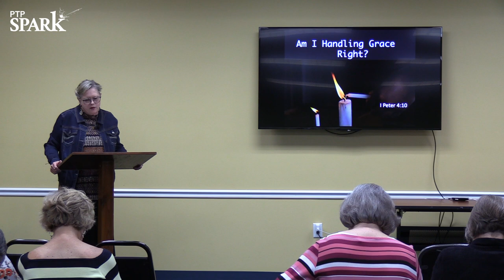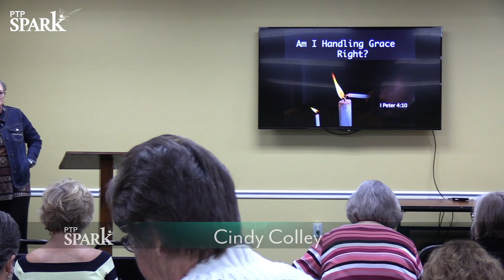Am I Handling Grace Right? | Cindy Colley | PTP Spark Day 2 | 10/2/2023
Lakeside church of Christ
PTP Spark Day 2
October 2, 2023
Speaker: Cindy Colley
Subject: Am I Handeling Grace Right?
Scripture: 1 Peter 4:10

Come join us for our next worship service!
Sunday Worship 10:30 AM (livestream) and 6:00 PM  (livestream)
Wednesday Night Devotional 7:30 PM  (livestream)